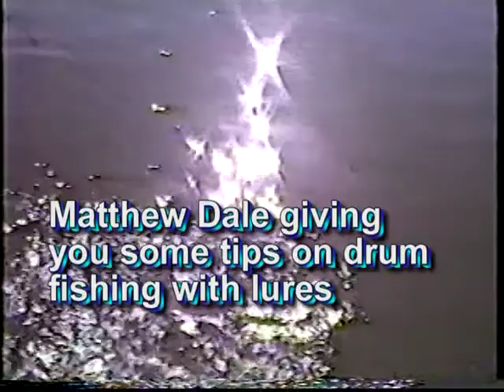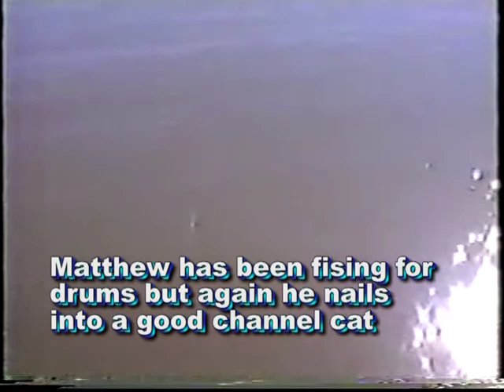Matthew drum fishing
Matthew tips on drum fishing with a spinner